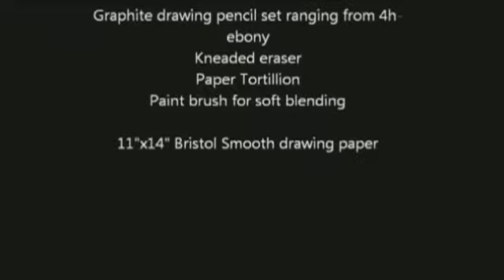Grace and Dollar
High speed drawing of Grace and her dog Dollar by Michael West.